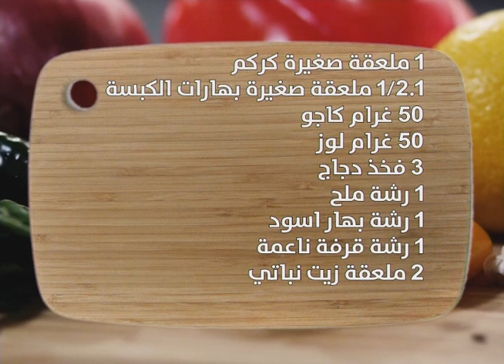طريقة تحضير كبسة الدجاج الخليجية مع الشيف انطوان